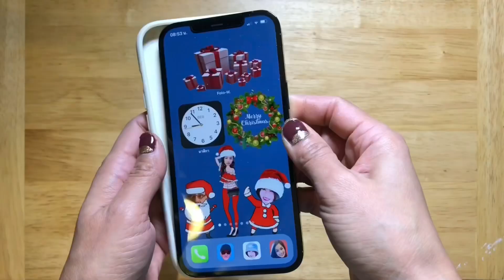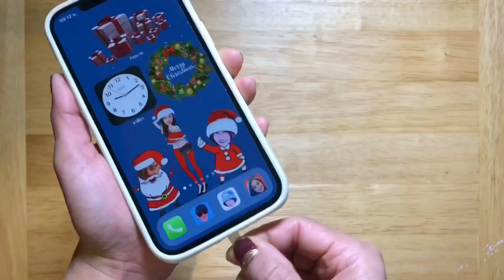ทำที่คล้องมือถือคล้องคอ กิ๊บเก๋ใช้เอง